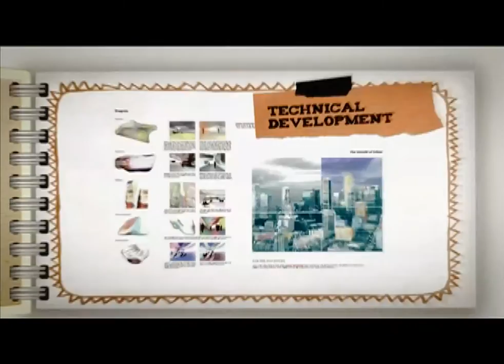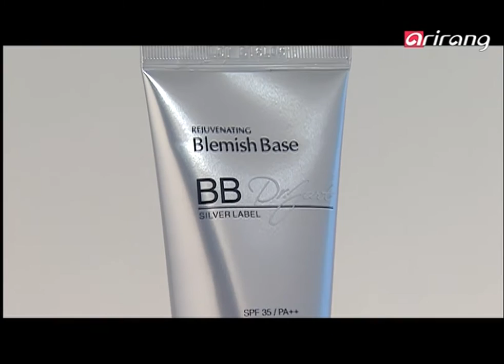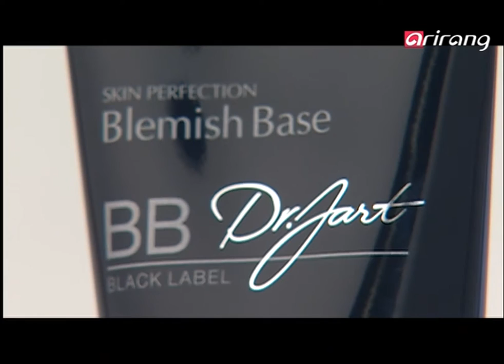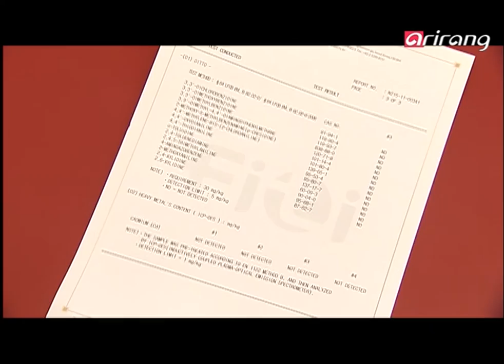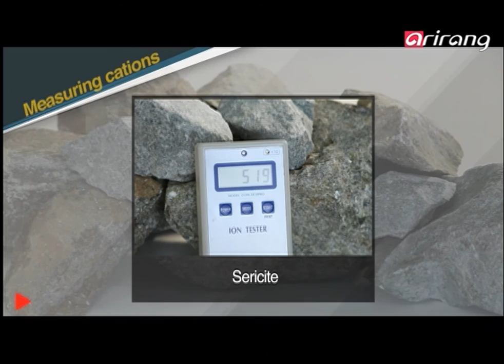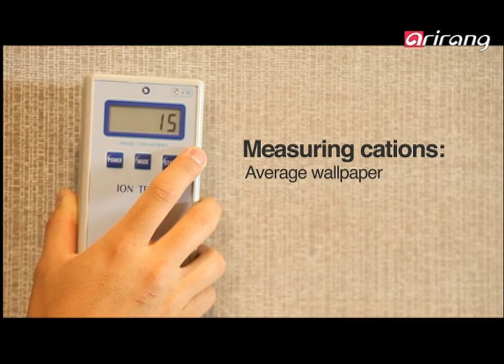Company Close Up Ep01 Have and Be, Naschem, Dong Yang E&P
Have  and  Be : BB Cream
The BB cream helps maintain dry and fresh skin with it′s strong matte finish. It also boasts great coverage, so you can hide all flaws to make your skin smooth all over.

Naschem : Campack Towel
It′s none other than that small towel in his hand, the Campack Towel produced by outdoor gear specialists Naschem. The N-rit Campack Towel is a functional sports towels that comes with its own pouch.

Dong Yang E and P : natural paint and natural wallpaper
Dong Yang E and P is a firm that specializes in the manufacture of ecologically friendly construction materials. Recently they are drawing attention by producing Natural Power, their product line with all natural paint and equally natural wallpaper, both using sericite as their main ingredient.

실버라벨 비비크림은 매트한 사용감으로 시간이 오래 지나도 보송보송한 피부를 유지할 수 있다. 커버력도 매우 뛰어나, 소량으로도 얼굴 전체의 잡티를 충분히 가려주어, 깨끗한 피부를 연출이 가능하다.
Naschem  : Campack Towel
아웃도어 전문업체 나스켐에서 생산하고 있는 손안의 작은 수건, 캠팩 타올. 기능성 스포츠 타올로, 야외에서 편하게 들고 다닐 수 있도록 주머니에 담아져 있다.

동양 E and P : 천연페인트/벽지
동양이앤피는 친환경건축자재 전문기업으로, 견운모를 주원료로 한 천연페인트 “내추럴 파워‘와 천연벽지를 생산하며 주목을 받고 있다.